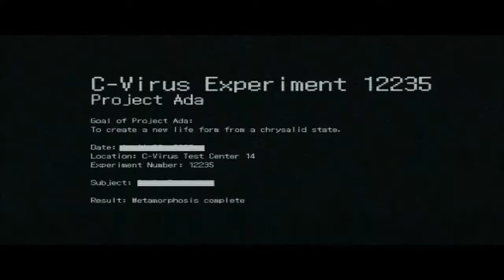RESIDENT EVIL 6 WALKTHROUGH - LEON Chapter 2 [HD]